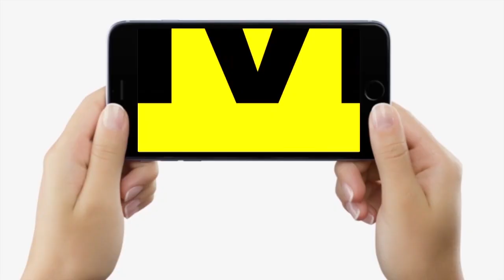Chhath Puja पर ठेकुआ का क्या महत्व, क्यों दिया जाता भगवान सूर्य को अर्घ्य, पुराना है इतिहास, जानिए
Chhath Puja पर ठेकुआ का क्या महत्व, क्यों दिया जाता भगवान सूर्य को अर्घ्य, पुराना है इतिहास, जानिए | LiveCities | BiharNews